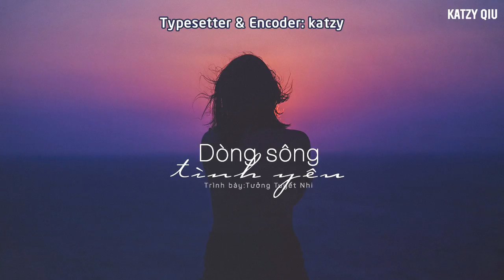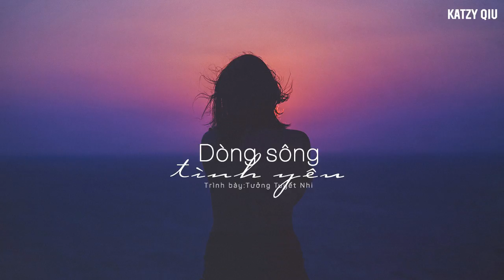[Vietsub] Dòng sông tình yêu (爱河) - Tưởng Tuyết Nhi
** Vui lòng không re-upload, không sao chép bản dịch với mọi hình thức
Translator: Katzy
Timer: Ashley Chung
Typesetter & Encoder: Katzy
Pic cre: Sasha Freemind@Unsplash